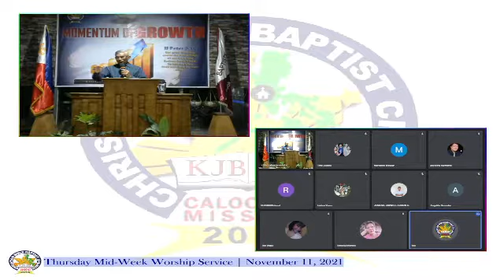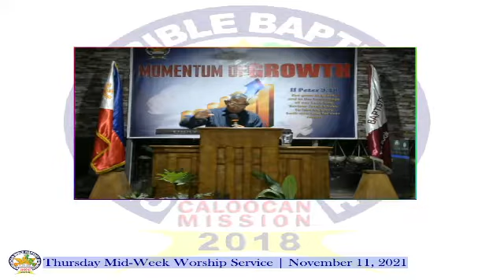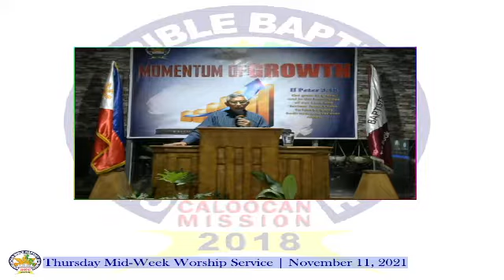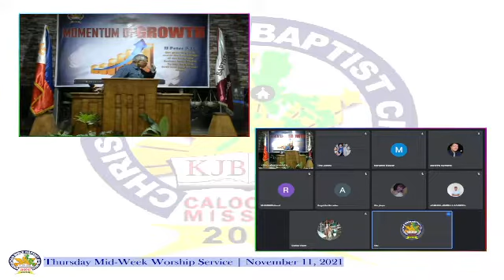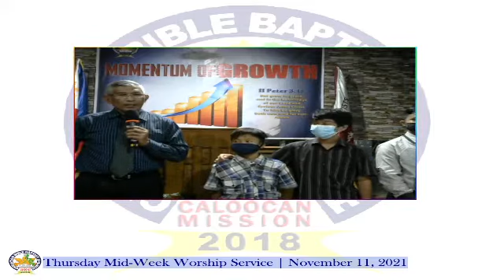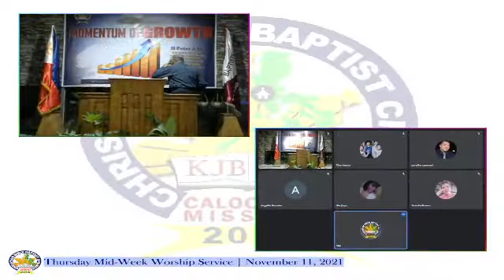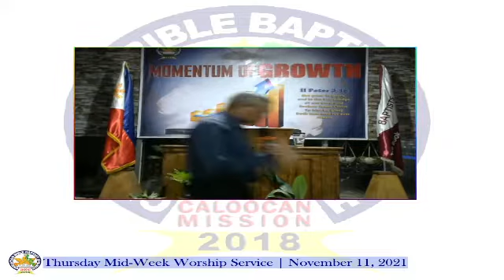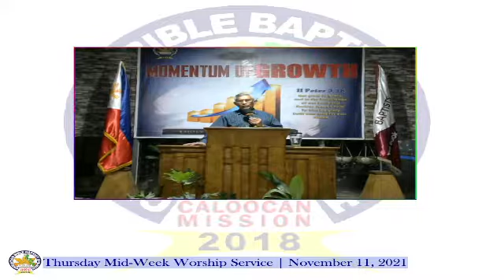CHRIST IN EVERY BOOK OF THE BIBLE (RUTH) , PTR.RIC BELMONTE